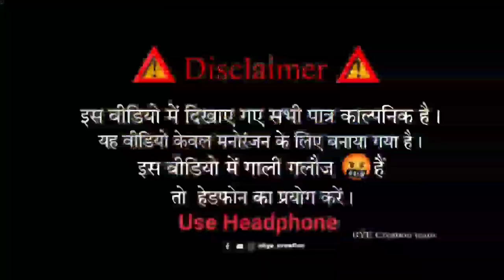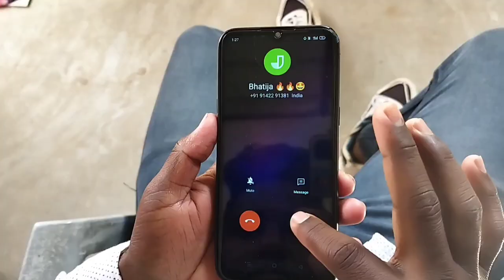Challan Comedy video🤣|| चालान कॉमेडी वीडियो 😁|| Jharkhand ka ladka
jharkhandkaladka2 . 0

Hame  follow kre👇🥸

I use accoserias

 shoot vedio :-- redmi note 11pro +5g
editing aap:-- kinmaster and pixal lab
etidor :-- Brij kumar
script writer :--  Brij and jitendra
I don't have dslr camera

your query

challan comedy video
challan funny videos
challan funny videos do not laugh
challan funny videos by Jharkhand ka ladka
challan funny videos by jkl
challan funny videos by Jharkhand ka ladka2. 0
challan funny videos by Jkl2. 0
challan police prank
traffic police challan prank
challan comedy video by cration
challan comedy video round 2 hell
round 2 hell police comedy
comedy video jkl2.0
challancomedyvideo
challan comedy video2023
challan funny videos2023
bike challan comedy video
jharkhand ka ladka new video
jharkhand ka ladka log
challan comedy video
,police challan comedy videeo,
dehati comedy video,
comedy video,
babrala ki comedy video,
comedy videos,
chor police comedy videos,
traffic police chalan comedy video,
how to make comedy videos,
sunny ki comedy videos,
babrala ki video,dehati comedy,
amit bhadana ki video,
viral video,funny video,
funny videos,
funny hawaldar video,
fun video,
how to viral video,
police funny video,
funny police video,
challan katega,
round2hell,
round to hell,
raund2hell,
epl round2hell,
round2hell new video,
epl season 2,
maxwell,
indian premiere league,
r2h,epl,royal challenger bangalore,
virat kohli,
zombie part2,
frayed tosser,
zombie,tata ipl,
kejriwal,
ipl 2022,
ms dhoni,i
pl final,
chennai vs bangalore,
zayn saifi,csk vs rcb,
nazim ahmad,
far du poesis,ipl,
rcb,chennai super kings,
keju,wasim ahmad,
r2h new videocomedy videos,
funny video,funny videos,
fail videos,funny video 2023,
funny fail video,new very funny videos,
jatt sauda new video,
jatt sauda all video,
punjabi comedy,
funny fail,funny fails,
funny moments,
producer dxxx,

Fair ur for purpose  such a crishticm .
Comment news reporting teaching reaserch  fair us in a patted copyright statute.

Jharkhand ka ladka 2.0💝💯